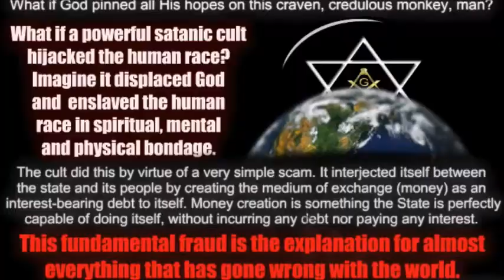Status Correction and Why Many Persons Can’t Change from Debtors to Secured Party Creditors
I feel you famly but go where good brother they are all over this planet ruling with corruption behind a facade of justice which is just- ice for those of us that can see

Watch Democracy Now! live 8-9am ET Monday through Friday via livestream

We do not offer legal advice.

WARNING: This channel contains scenes that some viewers may find disturbing and offensive.
1. I am an adult, being at least 18 years of age.
2. I am not accessing this material to use against the site operator or any person, whomsoever, in any conceivable manner.
3. I will not redistribute this material to anyone, nor will I permit any minor, or any other person who might find such material personally offensive, to see this material.
4. I subscribe to the principles of the First Amendment, which holds that free adult Americans, National, Sovereigns, people have the right to decide for themselves what they will read and view, without governmental interference.
5. . . . By watching the videos or reading or listening to this information you waiver any right to flag the content hereon and here in and agree to pay the owner $100, 00. U.S dollars for each time you flagged the channel or any video belonging to the owner.

Tazadaq/l is Not a member of any organization, or any group designed to over throw any public office or otherwise. This channel is for informational and education purpose only. If you find any of the content herein offensive it is not intentional do not watch or read the content hereon or herein if you think that you might find certain words, speech, photos, videos text offensive in nature. This media, text, photos are otherwise is a mere freedom of speech and expression and not intended to be of an offensive nature